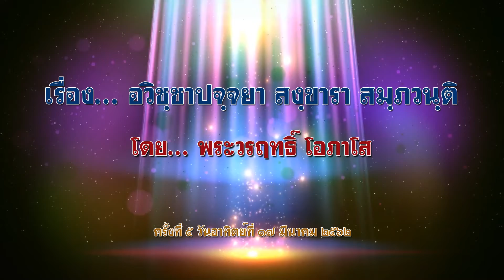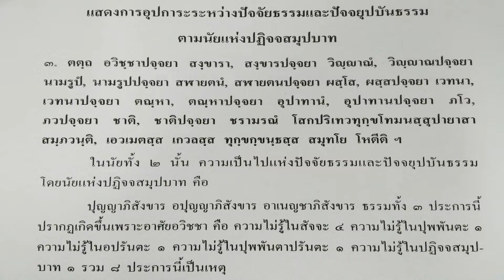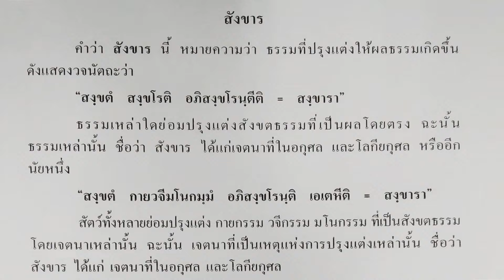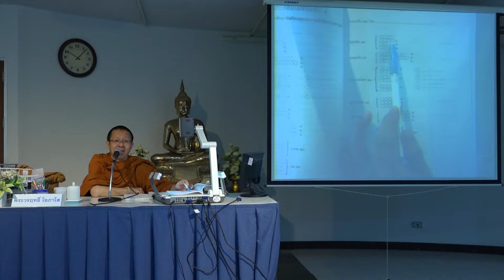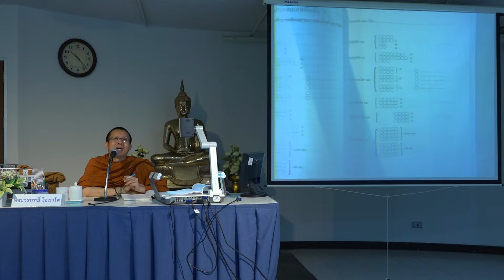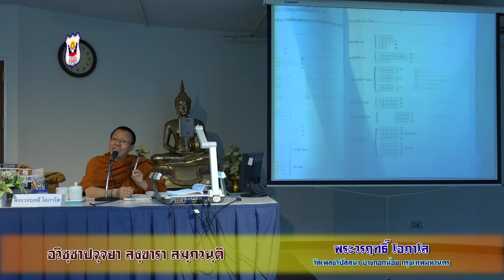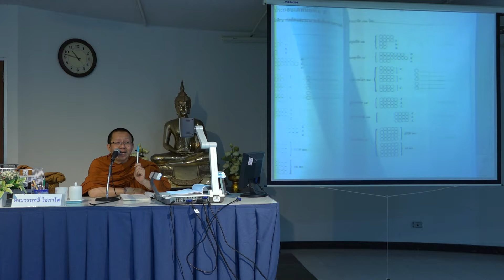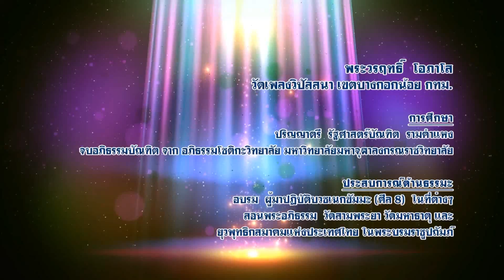พระวรฤทธิ์ โอภาโส - อวิชฺชาปจฺจยา สงฺขารา สมฺภวนฺติ (17/3/2562)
โครงการศึกษาพระอภิธรรมประจำปี พ.ศ.2562
(การเรียนอภิธรรมเพื่อการภาวนา)
ปริจเฉทที่ 8 วันที่ 17 มีนาคม พ.ศ.2562
โดย...พระวรฤทธิ โอภาโส (วัดเพลงวิปัสสนา บางกอกน้อย กทม.)
ณ ชั้น 3 อาคารบุญยง ว่องวานิช